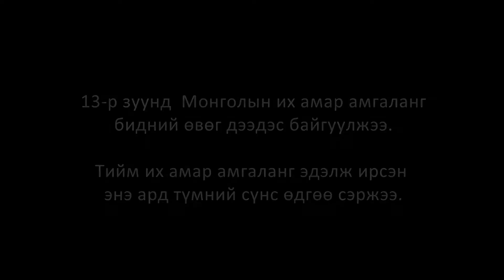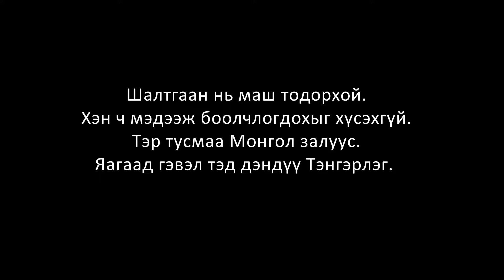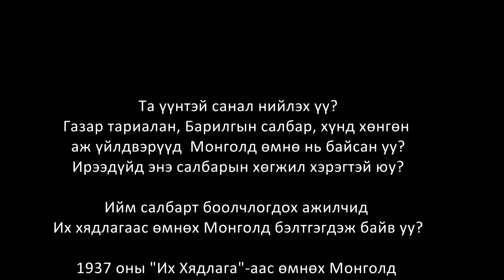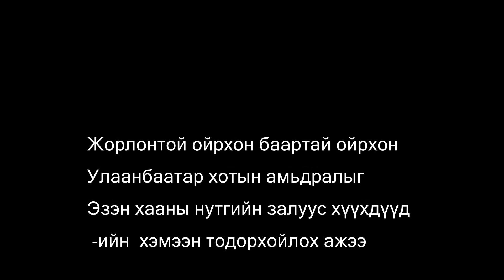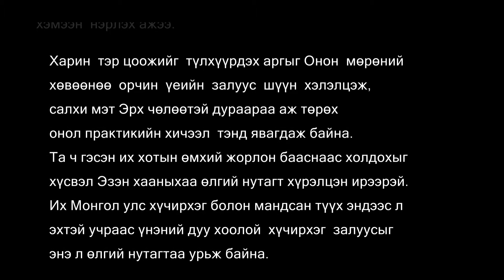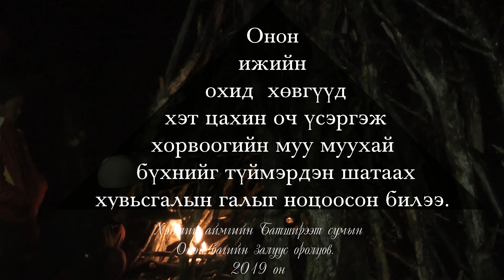Гадныханд боолчлогдох уу? Гадныхныг боолчлох уу? Аль эсвэл ...